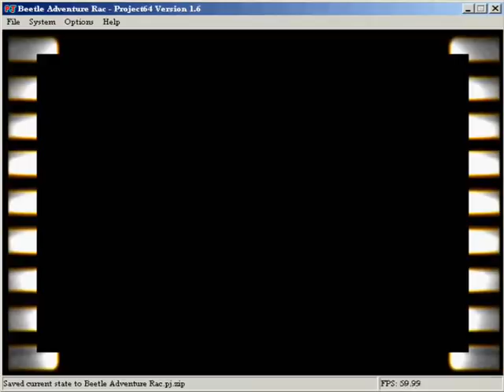Let's Play Beetle Adventure Racing, Part 5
Lalalalalalalala, dieses LP wird eh von keinem Schwein geguckt, was eigentlich schade ist. Deshalb mach ichs wieder so: wer das hier jetzt lesen kann, schreibt bitte "Flauschebüschel" in die Kommentare. ;-)